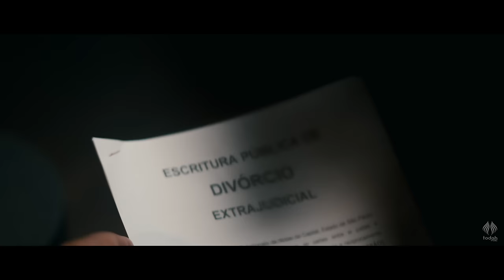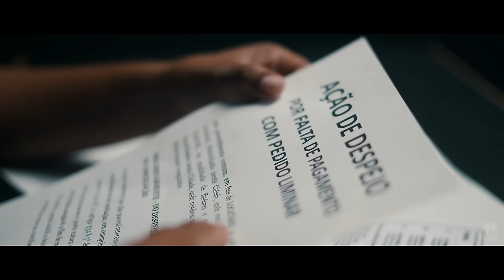Kellen Byanca |Os Melhores Clipes [DVD Vou Marcar a Tua História]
🎙️ GOSPEL LIBERTY APRESENTA 🎙️

🎵ESCUTE ESSA COLEÇÃO DE CANÇÕES

  01 - Vou Marcar Tua História [Clipe Oficial]
  02 - Está Tudo Bem [Clipe Oficial]
  03 - Foi o Senhor Tranquilo [Clipe Oficial]
 04 -  A Voz Do Doce Espírito [Clipe Oficial]
 05 - Por Causa Dele [Clipe Oficial]
 06 - Como Não Te Adorar [Clipe oficial]
 07 -  Dono Da Promessa [Clipe Oficial]
 08 - Treinar Você [Clipe oficial]
 09 - Adorarei  [Clipe Oficial]
10 - Volte A Orar [Clipe Oficial]
11 - Ele Vivo Está  [Clipe Oficial]
12 -  Ele É Bom [Clipe Oficial]